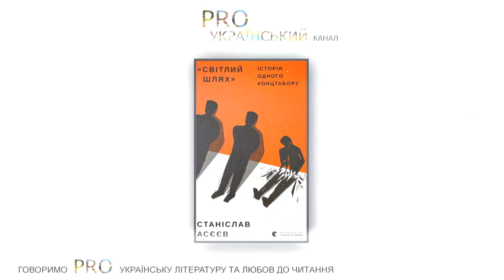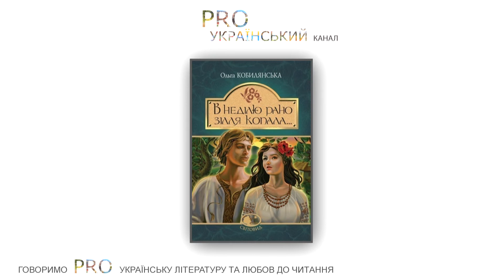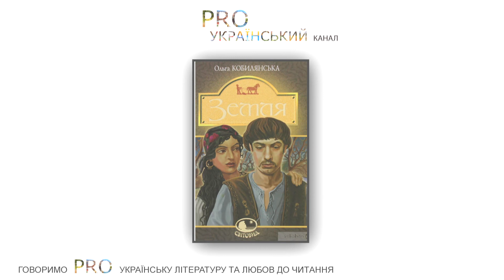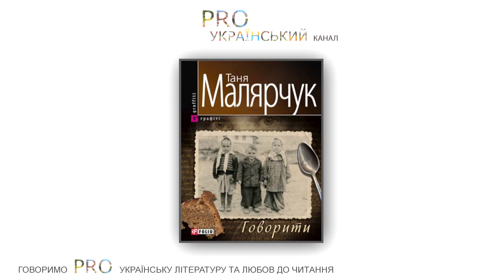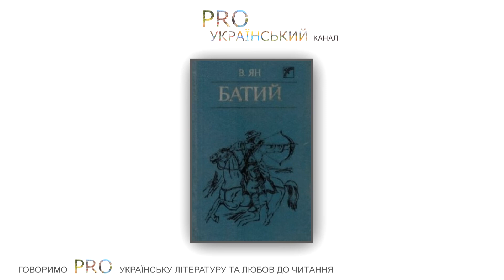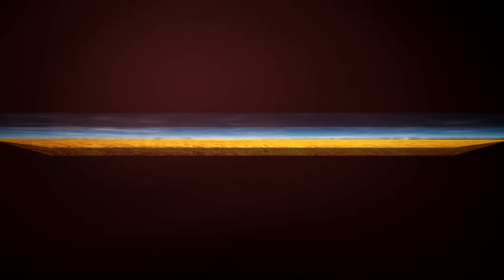Про українську літературу і нетривіальних українських авторів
В новому відео ми з гостею-книголюбкою Діаною Малолєткіною говоримо про українську літературу, сучасних атворів та українські книги, які хочеться перечитувати.

Ви почуєте перелік небанальних книг з української літератури, які відкривають іншу Україну, дізнаєтеся, чому українська інтелігенція писала про українське село і які книги занурюють у справжню історію України.

Книги, озвучені у відео:

Юрій Горліс-Горський "Холодний яр"
Марія Матіос "Солодка Даруся"
Василь Ян "Чингісхан", "Батий"
Валер'ян Підмогильний "Повість без назви", "Місто", "Невеличка драма", "Остап Шаптала"
Станіслав Асєєв "Світлий шлях", "В ізоляції"
Ольга Кобилянська "Земля"
Олександр Довженко "Зачарована Десна"
Таня Малярчук "Біографія випадкогово чуда", "Забуття"
Тарас Прохасько "Сніг"
Ірина Вільде "Повнолітні діти"

Приємного перегляду!